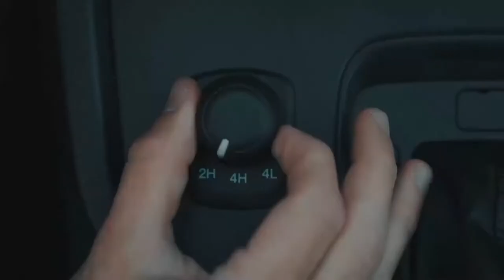Picape Ford Ranger mostra muita evolução nos últimos anos